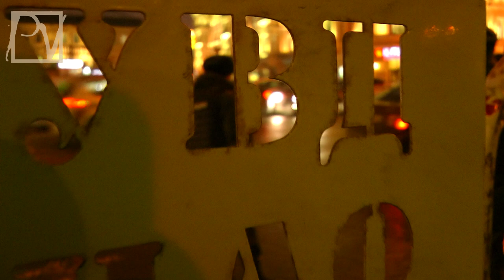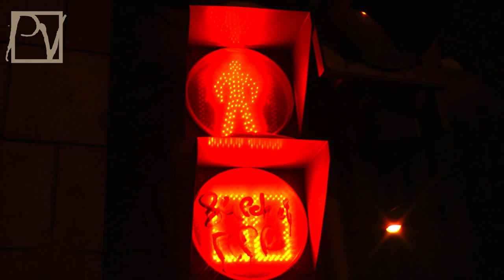СТРАТЕГИЯ-31: СВАДЬБА НА ТРИУМФАЛЬНОЙ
31 января 2013 г. на Триумфальной площади в Москве вновь состоялась гражданская акция в защиту 31 статьи Конституции РФ. Полицейские задержали даже невесту с женихом, поженившихся в этот день и вышедших погулять на площадь. Смотрите репортаж Politvestnik.tv